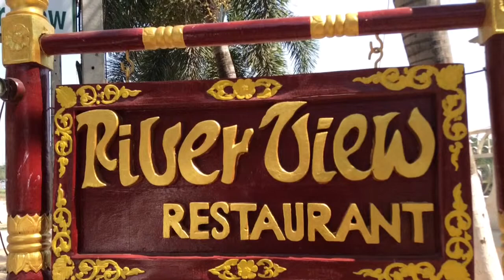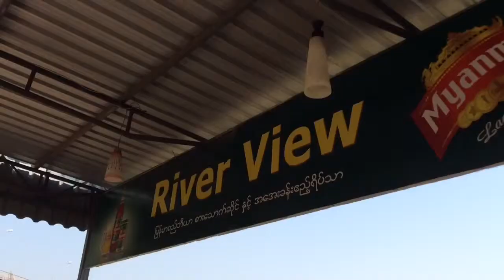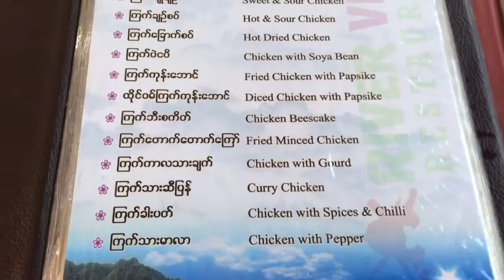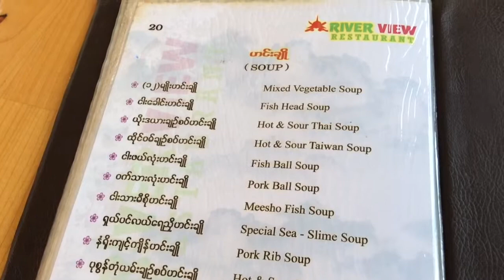Myawaddy မြဝတီမြို့, - River View Restaurant 2015 မြန်မာနိုင်ငံတော်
မြဝတီမြို့, Myawaddy River View Restaurant 2015